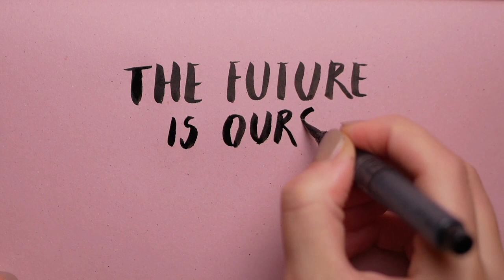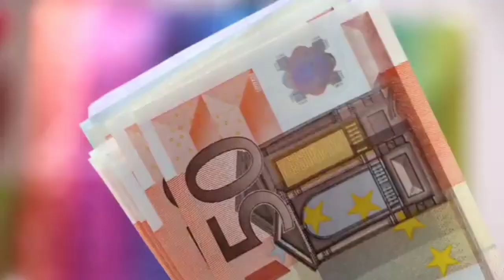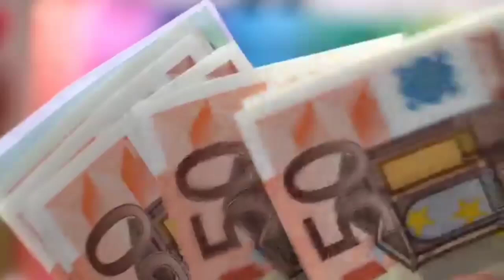တစ်ခါစား တနပ်သား မလုပ်ပါနဲ့